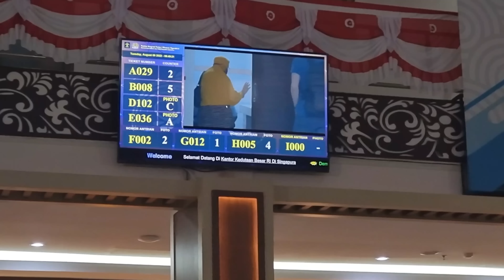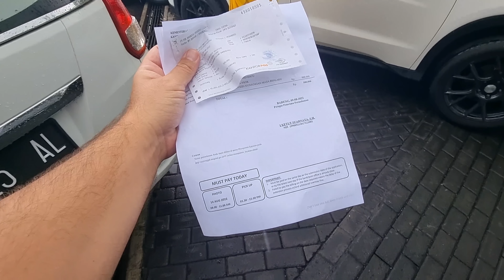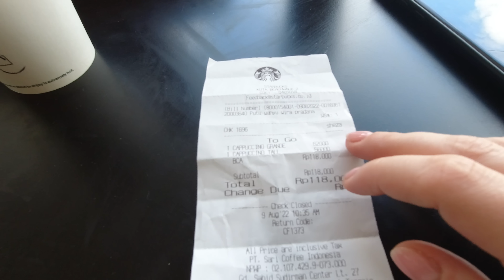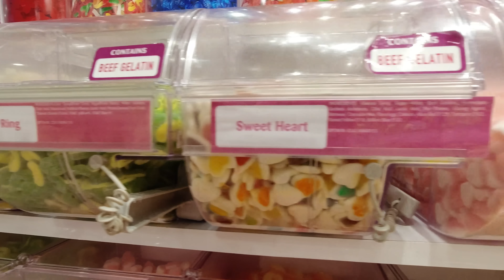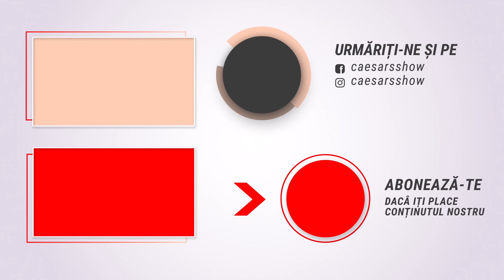CUM ITI EXTINZI VIZA ca sa stai mai mult timp in BALI ? intrevloguri 4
Pentru ca biletele de avion sunt scumpe in aceasta perioada, am decis sa mai ramanem o luna in BALI iar pentru asta am ales sa ne extindem viza initiala de 30 de zile cu inca o luna. Procesul pentru extinderea vizei este putin dubios pentru ca trebuie sa faci 3 drumuri la biroul de imigrari, prima data faci o programare online apoi te duci sa depui documentele: codul qr obtinut online ce reprezinta programarea pentru extinderea de viza, biletul de iesire din tara, pasaport si copia acestuia, completezi un formular pe care il iei de acolo si platesti o taxa de 500.000 rupii indoneziene adica 160 de RON. In momentul cand depui actele ti se va da o data la care trebuie sa te intorci pentru poze si amprentare iar dupa aia o alta data la care trebuie sa intorci sa ridici pasaportul.

Prietenii nostri ne sustin prin urmatoarele metode:
5. Revolut (Se poate dona cu orice card )